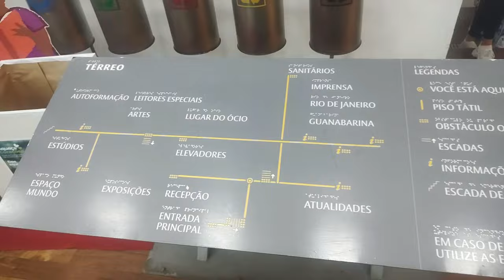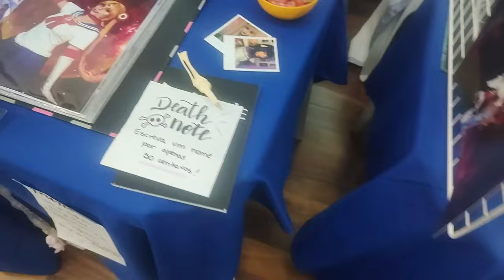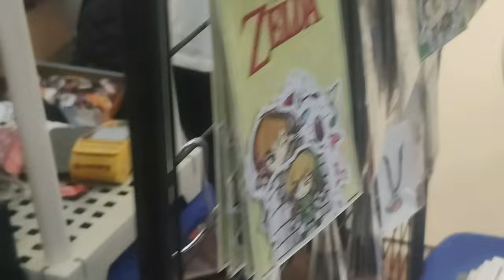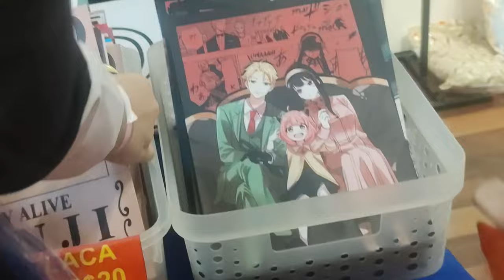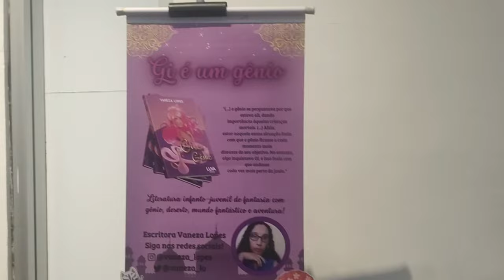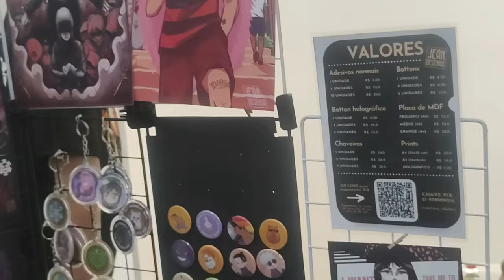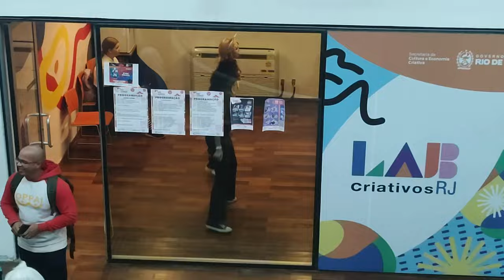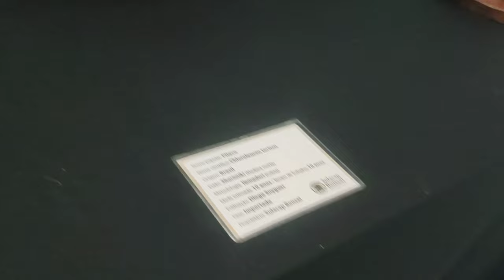Evento Rio Nippon 1ª edição 2024 (Lucena Corp) (tuor completo)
-CLIQUE AQUI PARA SE INSCREVER e ative as notificações para não perder nada!

💻 MEU SETUP:

♡ Computador ♡
➤ Processador AMD Ryzen 3 3200G, Cache 4MB, 3.6GHz (4GHz Max Turbo), AM4
➤ Placa Mãe: Asus B450M Prime Gaming 90MB10H0-C1BAY0 - DDR4
➤ Placa de Vídeo: Integrada
➤ Memória RAM (16GB): T-FORCE VULCAN PICHAU 8GB (1X8) DDR4 2666MHZ VERMELHA
➤ SSD: Kingston A400, 240GB, SATA, Leitura 500MB/s, Gravação 350MB/s - SA400S37/240G
➤ HD WD1600AAJS-00L7A 160GB
➤ HD WD5000AAKX-003CA 500GB
➤ Teclado Semi Mecânico Gamer Warrior Rainbow, ABNT2 - TC208
➤ Mouse Gamer Warrior 3200DPI 7 Botões Preto com LED - MO261
➤ HeadSet: Husky Gaming Storm 7.1
➤ Microfone: lSF-666
➤ WebCam: Logitech C920 Pro Full HD 1080p
➤ 2 Ring Light 26cm com tripé
➤ Mesa
➤ Leds RGB
➤ Cadeira Giratória Escritório Akordar